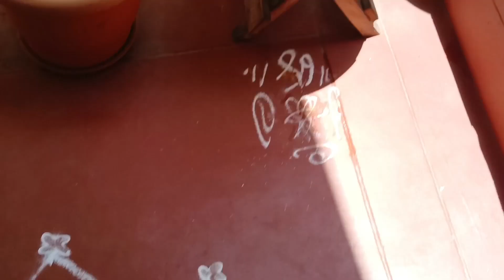ನಮ್ಮ ಮನೆಯ ಪುಟ್ಟ ಗಣಪತಿ ನೋಡ್ರಿ,ಹೇಗೆಲ್ಲ ಆಚರಣೆ ಮಾಡಿದ್ವಿ ಅಂತಾ🙏🔥